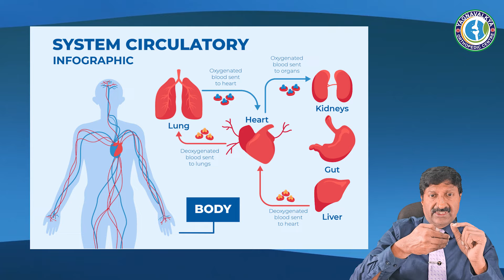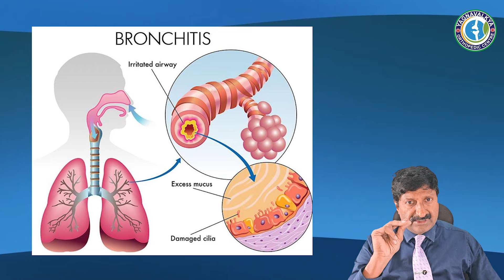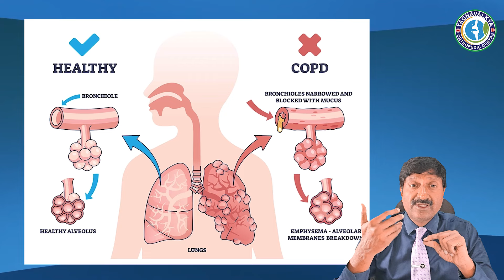ಶ್ವಾಸಕೋಶವನ್ನು ಬಲಪಡಿಸುವ ಈ 7 ಸೂಪರ್ ಆಹಾರಗಳನ್ನು ತಪ್ಪದೇ ತಿನ್ನಿ!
7 Healthy Foods That Boost Lung Health

Lungs are essential organs that play a vital role in breathing and supplying oxygen to our body. With rising pollution levels and increased exposure to toxins, supporting lung health through a proper diet is more important than ever. Certain foods contain powerful compounds that can protect and improve lung function, reduce inflammation, and enhance overall respiratory health. Here’s a list of commonly available foods in India that can help keep your lungs healthy.

Garlic
Garlic is well-known in Indian households for its medicinal properties, especially when it comes to lung health. Rich in allicin, a potent antioxidant and anti-inflammatory compound, garlic can help fight respiratory infections and reduce inflammation in the lungs. Whether used in cooking or consumed raw, garlic provides a natural way to support better breathing and detoxify the lungs.

Ginger
A staple in Indian kitchens, ginger is highly valued for its anti-inflammatory properties. It helps relax the muscles in the airways and clears toxins from the lungs, improving oxygen flow. Ginger is also used to ease congestion and respiratory discomfort, making it a great option for maintaining lung health. You can add ginger to your tea, meals, or even chew on a small piece to reap its benefits.

Citrus Fruits
Citrus fruits like oranges, lemons, and sweet limes (mosambi) are widely available in India and are rich in vitamin C. This vitamin plays a key role in strengthening the immune system and protecting the lungs from infections. Vitamin C also acts as an antioxidant, helping to reduce inflammation in the lungs caused by pollution or smoke. Including citrus fruits in your diet will give your lungs the boost they need to stay healthy.

Green Tea
While relatively newer to Indian diets, green tea is gaining popularity for its health benefits. Packed with antioxidants, especially catechins, green tea helps protect lung tissues from damage. Regular consumption can reduce lung inflammation and improve respiratory health. A warm cup of green tea can be a refreshing way to care for your lungs naturally.

Leafy Greens
Leafy greens such as spinach, mustard leaves (sarson), and fenugreek (methi) are an integral part of Indian diets. These greens are rich in vitamins, minerals, and antioxidants that support lung health. They contain high levels of vitamin C and carotenoids, which help reduce oxidative stress and inflammation in the lungs. Including leafy greens in your daily meals, whether in curries or salads, can significantly improve lung function.

Apples
The old saying “An apple a day keeps the doctor away” holds true for lung health as well. Apples, widely available in India, are rich in fiber and flavonoids, which help reduce lung function decline as you age. Regular consumption of apples is linked to a lower risk of asthma and bronchitis, making them a great addition to a lung-friendly diet. Enjoy apples as a snack or in smoothies to support better respiratory health.

Turmeric
Turmeric is one of India’s most prized spices, known for its strong anti-inflammatory and antioxidant properties due to the active compound curcumin. Turmeric can help protect the lungs from damage and ease respiratory conditions by reducing inflammation. Adding turmeric to curries, milk (haldi doodh), or teas can support lung health and strengthen your body’s ability to fight infections.

Incorporating these commonly available foods into your daily diet can have a significant impact on your lung health. Whether it’s the immune-boosting benefits of citrus fruits or the anti-inflammatory properties of garlic, each food offers a unique way to support lung function. Adding these items to your meals can help protect your lungs from pollutants and toxins and promote better overall respiratory health. Stay healthy, and breathe easy with these natural lung-friendly foods!

ಡಾ.ವಿ.ಮುರಳೀಧರ
MBBS,MS(Ortho) DNB, FAGE

ಚಿನ್ನದ ಪದಕ ವಿಜೇತ
ಬಾಂಬೆಯಲ್ಲಿ ತರಬೇತಿ ಪಡೆದಿದ್ದಾರೆ
ಹಿರಿಯ ಆರ್ಥೋಪೆಡಿಕ್💀 ಶಸ್ತ್ರಚಿಕಿತ್ಸಕ
(25 ವರ್ಷಗಳ ಅನುಭವ)

ಕೆಲಸದ ಸಮಯ
(ಸೋಮ-ಶನಿ) 9AM-9PM
ಯಜ್ಞವಲ್ಕ ಆರ್ಥೋಪೆಡಿಕ್ ಆಸ್ಪತ್ರೆ.5C ಹೊಸ GMS ಕಾಂಪ್ಲೆಕ್ಸ್
K.S.R.T.C ಬಸ್ ನಿಲ್ದಾಣದ ಎದುರು ನೆಲ ಮಹಡಿ ಅಶೋಕ ರಸ್ತೆ ತುಮಕೂರು.
ಟೋಕನ್ ಬುಕಿಂಗ್‌ಗಾಗಿ ನಮಗೆ ಕರೆ ಮಾಡಿ